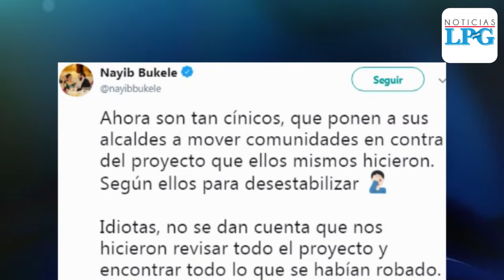Presidente Bukele denuncia corrupción en caso El Chaparral